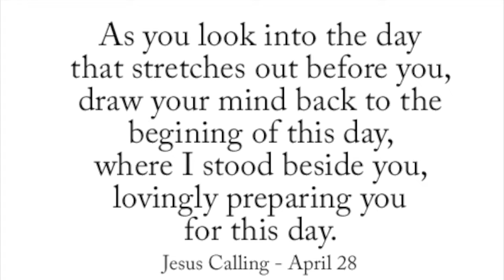July 17 - Today's Inspiration + Watch Jesus In Action (a LUMO video)